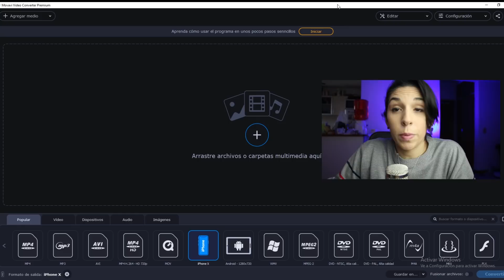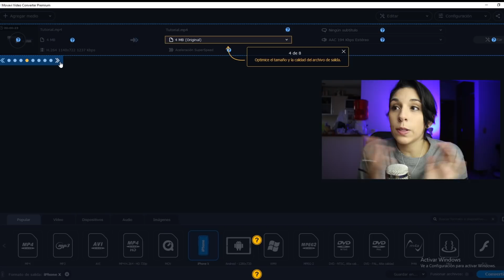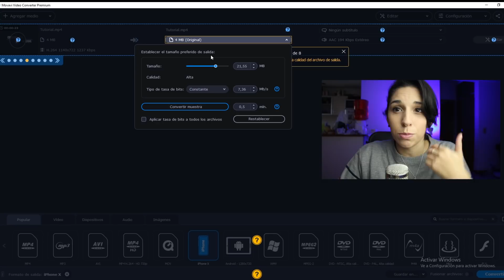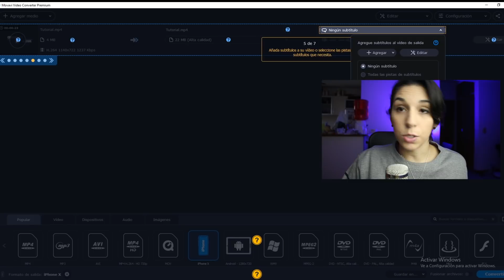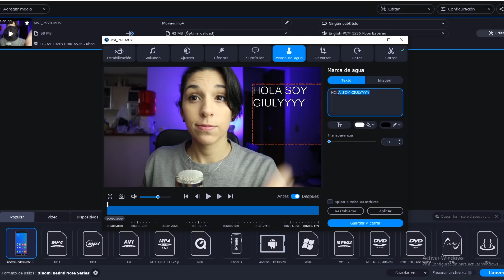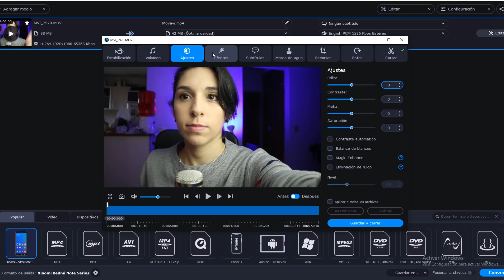REVIEW Movavi Video Converter | Útil para Youtubers